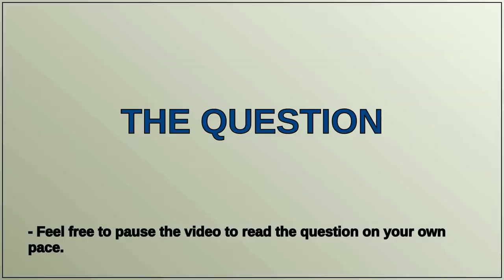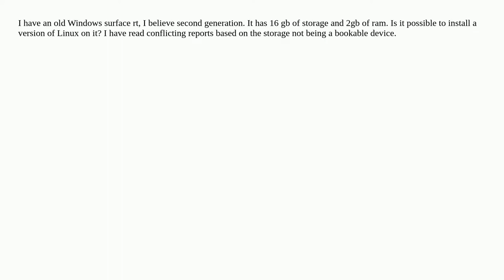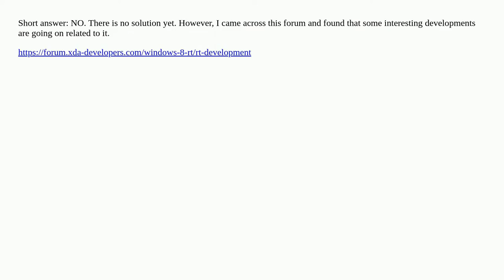Installing any version of Linux on Windows surface rt